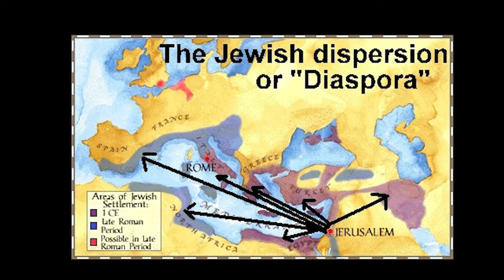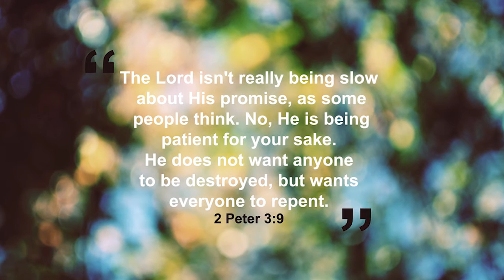2 Peter in 5 minutes!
Overview of the book of 2 Peter. Suitable for young and old. Recorded by Dr. Andy Woods February 15, 2016. Andy is a professor of Bible and Theology at the College of Biblical Studies in Houston, Texas, USA. He also the Senior pastor of Sugar Land Bible Church.